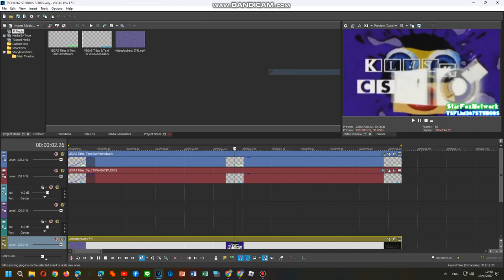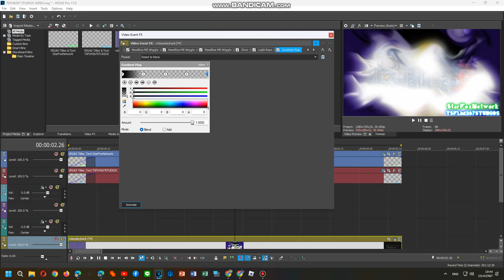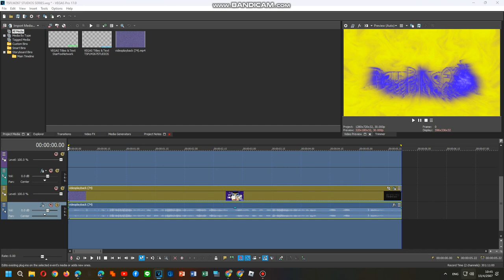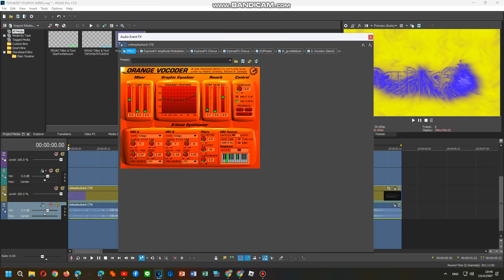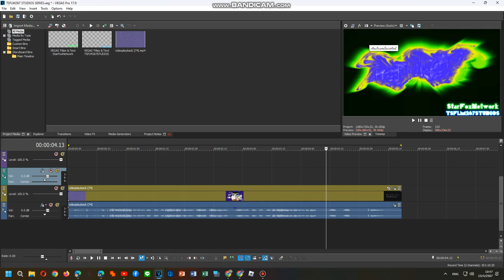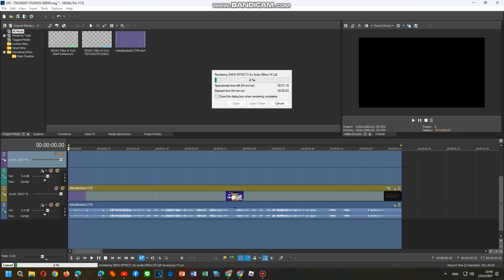How To Do Make Some Vevazcoup V7